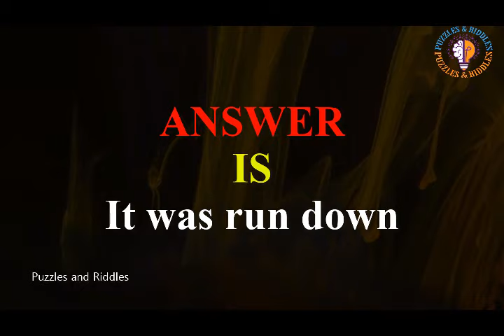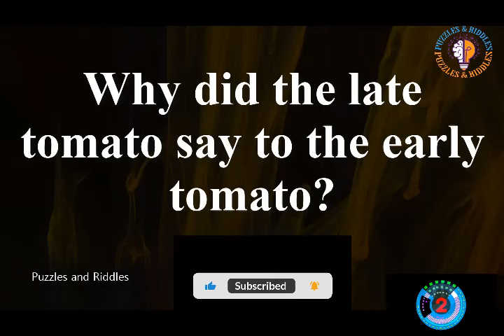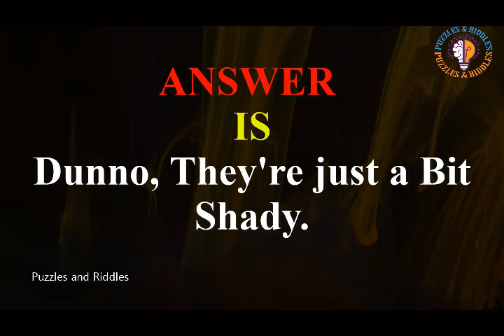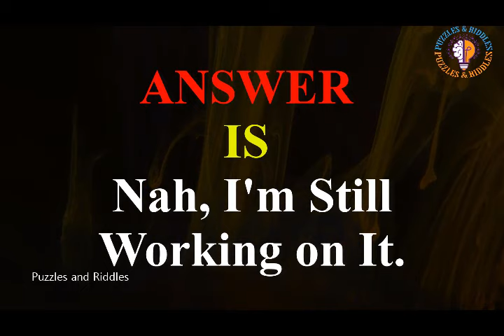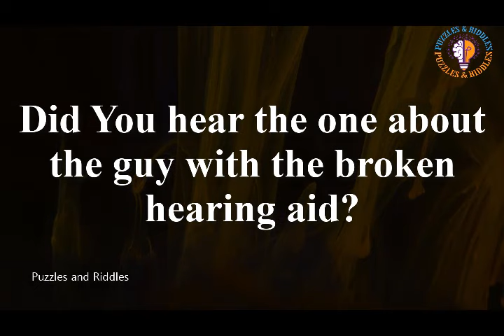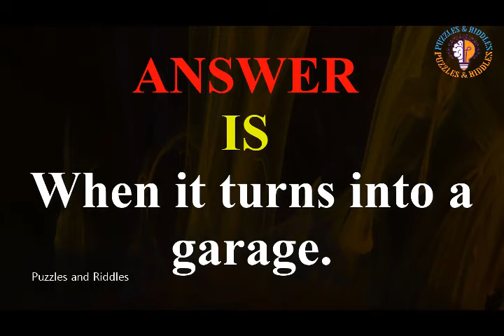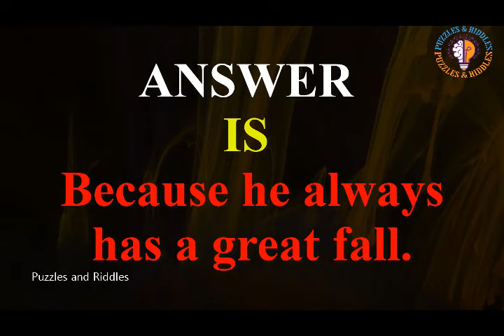When is a Car not a Car ? Riddles with Answer | Trivia | Puzzles & Riddles | Quiz | GK